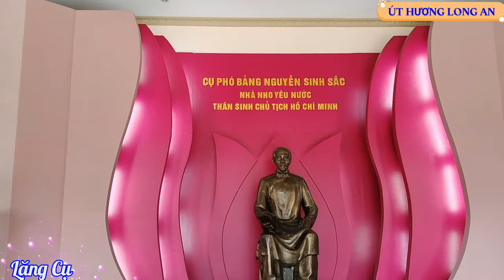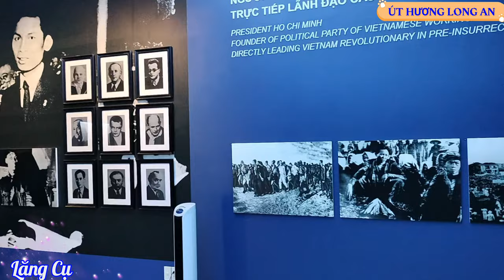VỀ THĂM LĂNG CỤ PHÓ BẢNG NGUYỄN SINH SẮC - THÀNH PHỐ CAO LÃNH, TỈNH ĐỒNG THÁP